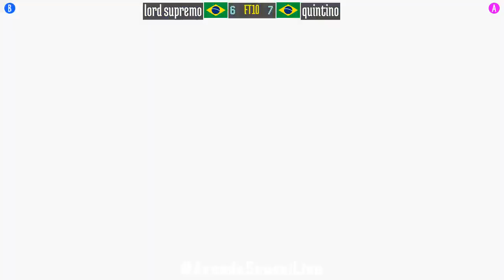FT10 @sfa2u: lord supremo (BR) vs quintino (BR) [Street Fighter Alpha 2 sfa2 Fightcade] May 21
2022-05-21: lord supremo (BR) vs quintino (BR) [FT10 @ Street Fighter Alpha 2 @ Fightcade]